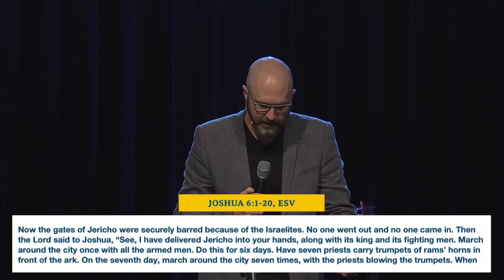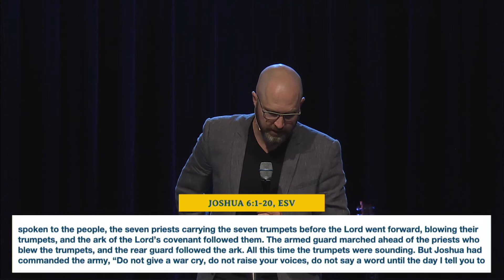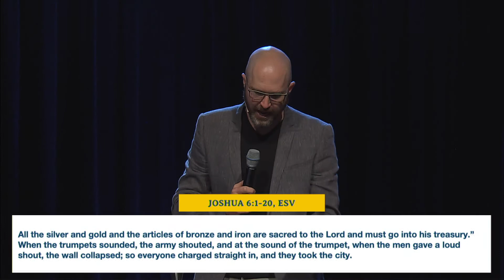6.27.21 | Pastor Jon Cobler